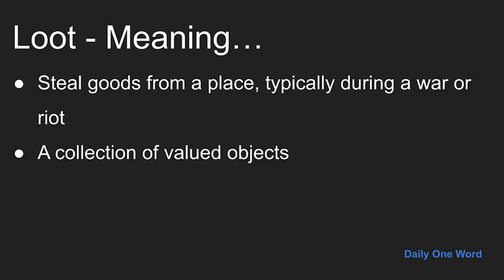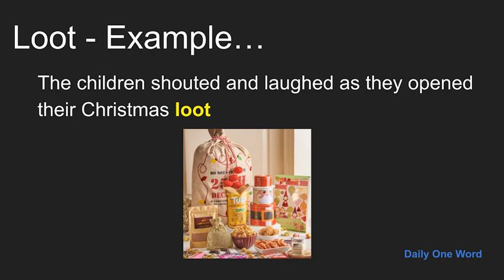Meaning of Loot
Meaning, Example and Pronunciation of word Loot